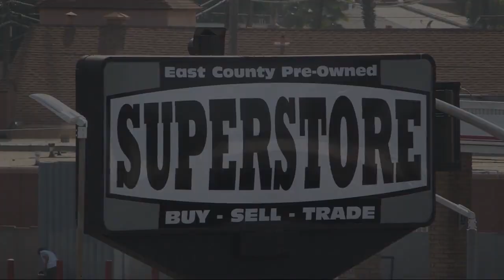2017 Chevrolet City Express 1LT Cargo Van San Diego Carlsbad National City Chula Vista Alpine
2017 Chevrolet City Express 1LT Cargo Van Stock Number: 231479 Vin:3N63M0ZN0HK708363.

327 El Cajon Blvd.